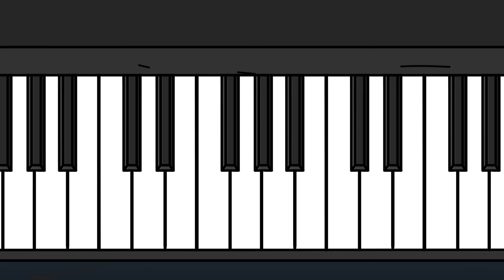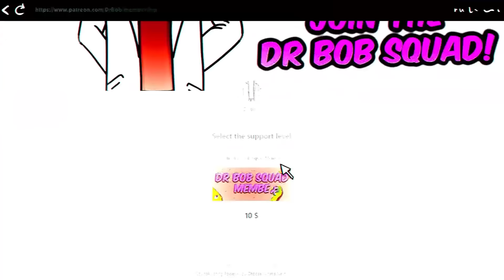SCP-262 - A Coat Of Many Arms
Dr Bob brings you SCP Foundation EUCLID Class object, SCP-262 - A Coat Of Many Arms Animation.

 SCP-262 is a light brown, European military-style greatcoat from a period between the late 1500s to the early 1900s.
Carbon dating of the coat fibers has been inconclusive, placing the age of SCP 262 in the range of 6,200 to 6,400 years old. One explanation is that the wool used to create SCP262 is perhaps thousands of years old, but the coat itself was cut, sewn, and assembled recently.\
SCP-262 is capable of manifesting numerous arms from within the dark inner lining. When worn, any subject wearing SCP-262 needs only to open the coat to materialize hands and arms which are somewhat under the subject's control.

written by The Administrator, is released under Creative Commons Sharealike 3.0.